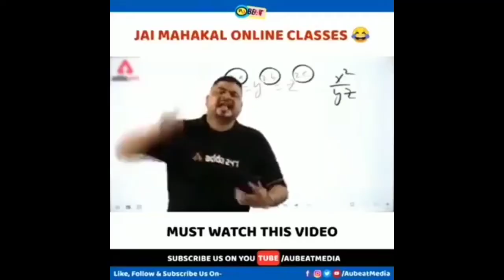radio kanpuriya || kanpur ka ghumaKKad launda || FM radio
radio kanpuriya studio with RJ arjun

kanpur fm radio rj